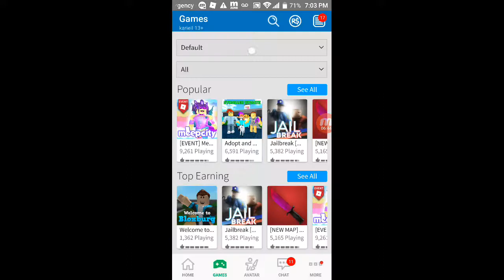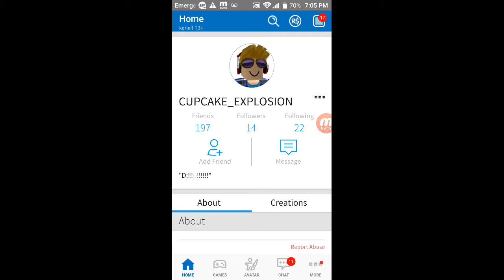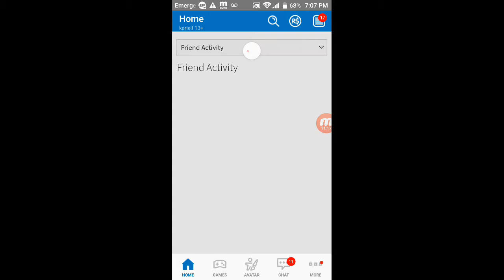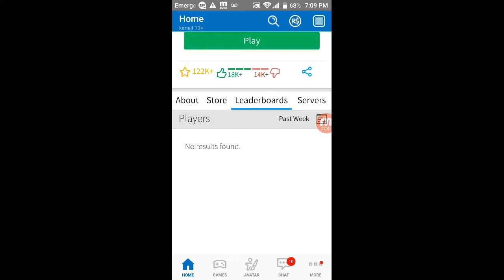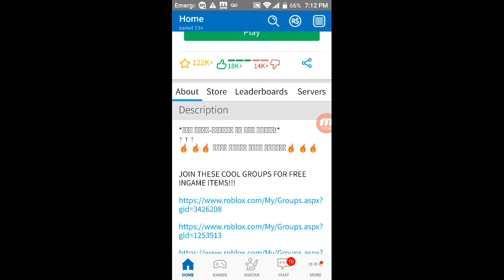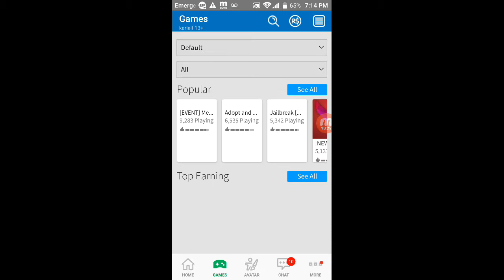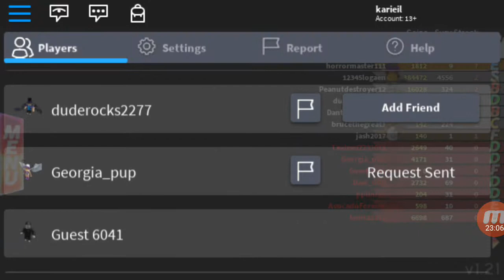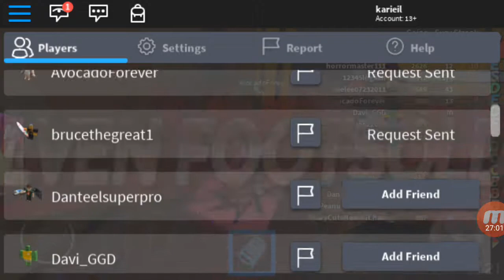Pick a side and other games :D